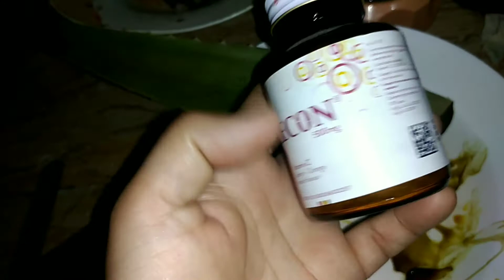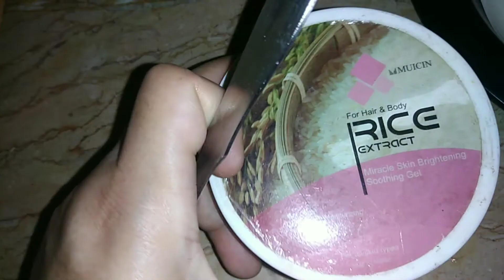fairness skin by samina arshad